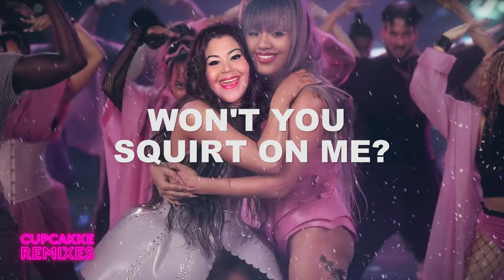CupcakKe, Raini Rodriguez - Squirt On Me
Hi, it's been a while, sorry for my absence, but I don't really have a lot of free time nowadays.

★ Credits to Cits93 for the revamped version of Rain On Me; listen to it here: youtu.be/TOVrqJ8vf-8

★ In other news:
★ My twitter got obliterrated, and i'm too lazy to make a new one.
★ Yes, I still want to do the Dangerous Woman Remix, but I decided to do it all over again from scratch.
★ I'm not really open for request, the pending list still exist as a reference for me but that's about it, i'm sorry.